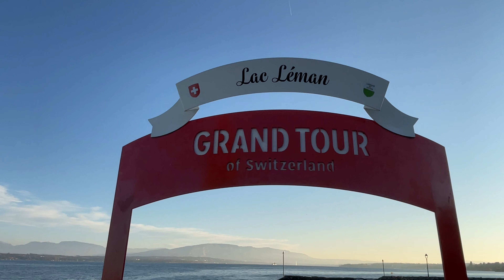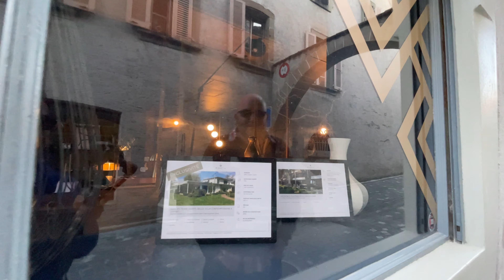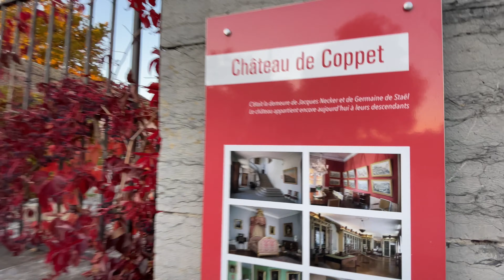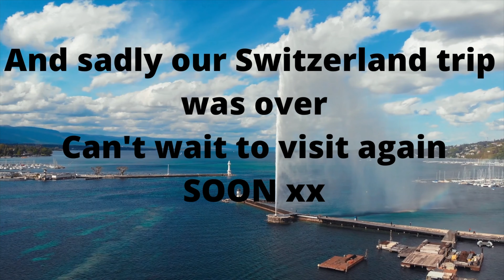COPPET, a beautiful village with a stunning château right on Lake Geneva. Home to many a millionaire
Right on Lake Geneva this village Coppet offered us peace and tranquillity that just finished off our wonderful visit to Switzerland. Although we did not get into the château( we went such a wrong way) we seen the outside and will be definitely heading there when we next visit hopefully on such a sunny day too.
This is our last vlog in this series of Switzerland visit but we have a funny feeling it won't be the last you will see of us there
Take care, be kind
Gareth and Ray

You asked us for some merch and here you are guys